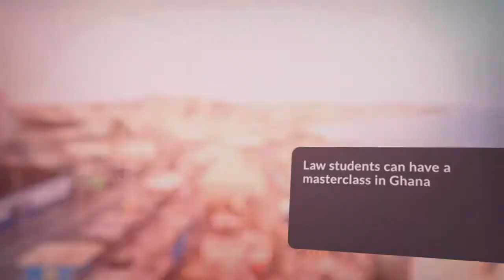DMUglobal 2018 trips announced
The latest DMUglobal trips, including Thailand, Taiwan and Ghana, have been announced!

Find out more about the opportunities available to De Montfort University students in our latest video.